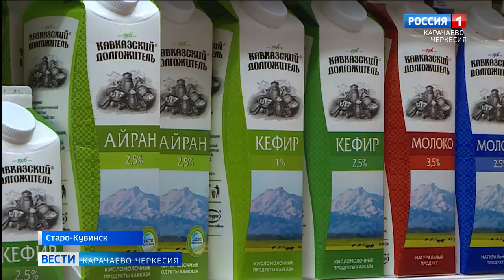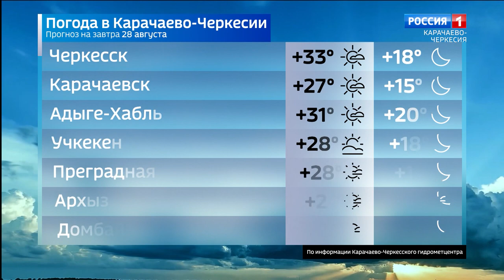Вести Карачаево-Черкесия 27.08.2021